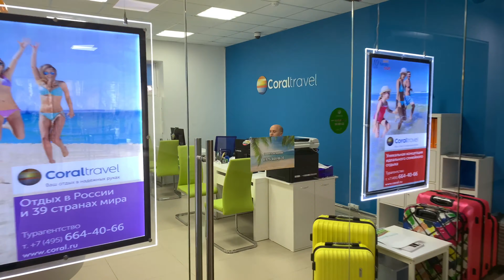КОРОНАВИРУС И ТУРИЗМ / ЧТО ДЕЛАТЬ ЕСЛИ ВЫ УЖЕ КУПИЛИ ТУР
Я лишь объяснил ситуацию как она есть на момент публикации. Я никого ни к чему не призываю и ни у кого ничего не брал . Мы хотим улететь , а не деньги обратно . Кто хочет вернуть деньги - пожалуйста , все процедуры для этого предусмотрены .